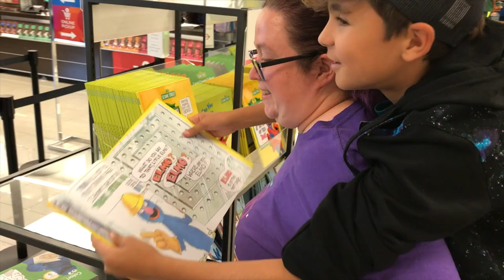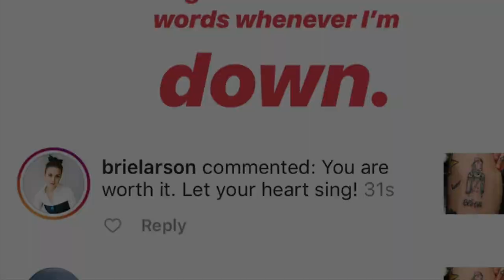20MINETEEN [Twelve] - Josey, It's Your Birthday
Another year of life, and that means I'm reflecting on my life so far and what is still to come. Feeling especially grateful and blessed, even despite the scary stuff and health scares.